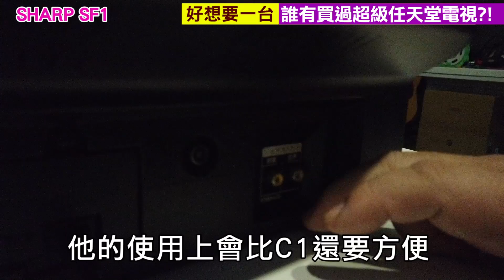SHARP SF1超級任天堂電視《收藏大公開》誰家以前買過這個?